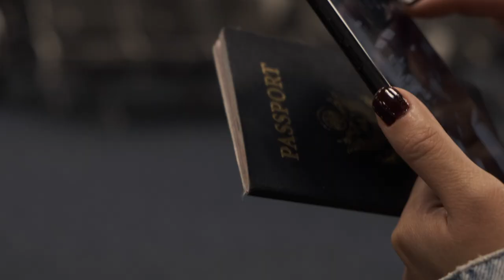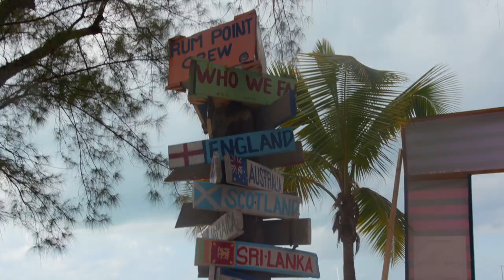The Art of Plating x Cayman Cookout 2019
We flew to the Cayman Islands to experience the legendary 11th Annual Cayman Cookout hosted by Eric Ripert at the Ritz Carlton Grand Cayman. This was everything we did in 5 days.